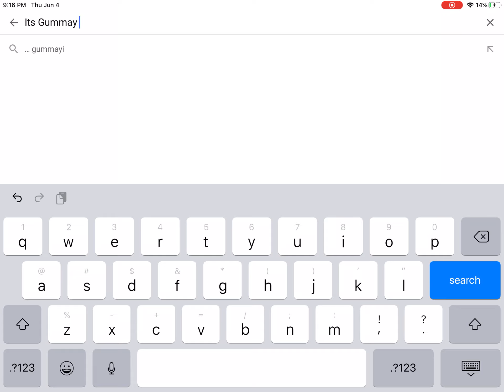Keep subscribing to its Gummay plays